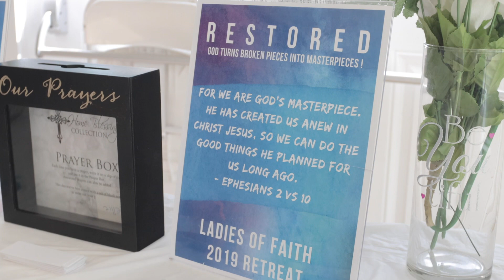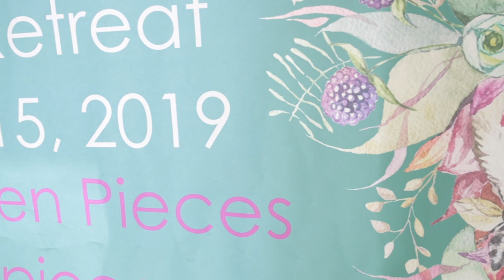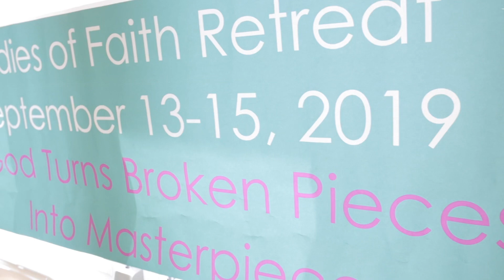FHBC Of Belle Glade Ladies of Faith Retreat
This a short overview of the Ladies of Faith 1st annual retreat enjoy !